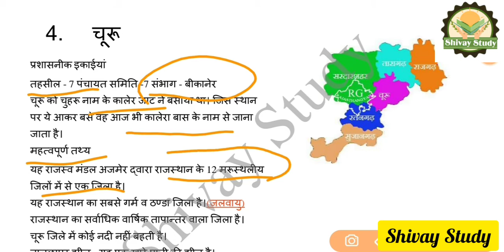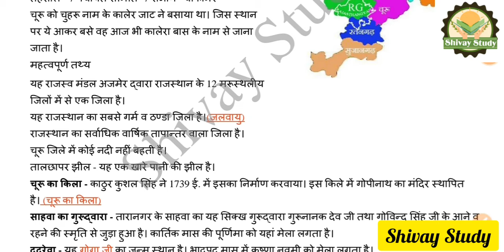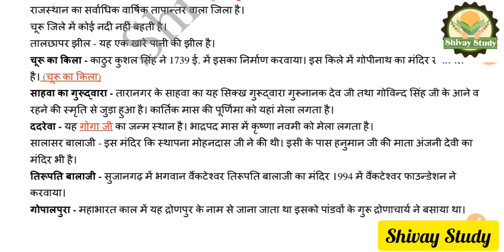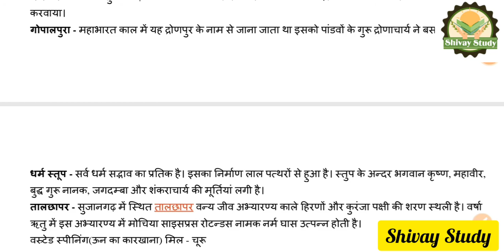!! Churu district !! चूरू जिला !! राजस्थान जिला दर्शन!!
चूरू जिलें से  बनने वाले सारे प्रश्न सिर्फ एक ही वीडियो में,
To join our telegram channel...
.Shivay Study
Best for  SSC , RAILWAY, REET ,PATWAR..AND ALL GOVERNMENT EXAM
FOR PDF.